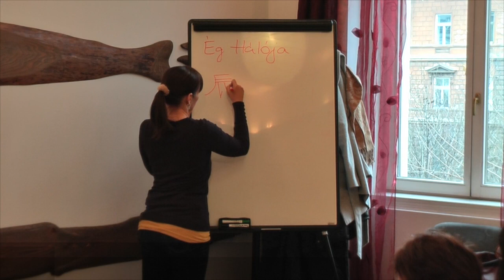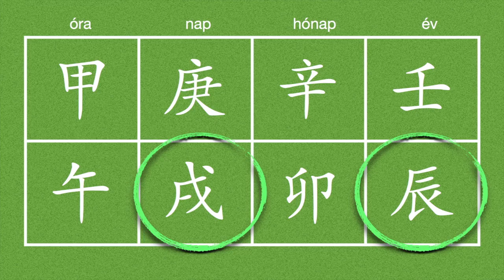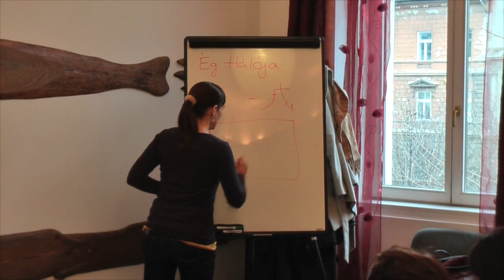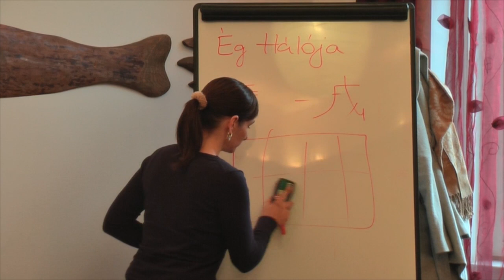Kínai Asztrológia, teljes előadás - az "Ég Hálója" konstelláció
Erős intuíció, nem hétköznapi érzékelés, különleges előrejelző álmok... A Kutya és a Sárkány jelenléte a horoszkópban időröl-időre a tulajdonosának bepillantást enged magasabb valóságokba is. Az alábbi link alatt található kalkulátor segítségével megnézheted saját vagy ismerőseid képletét, Nálatok jelen van-e ez a konstelláció?